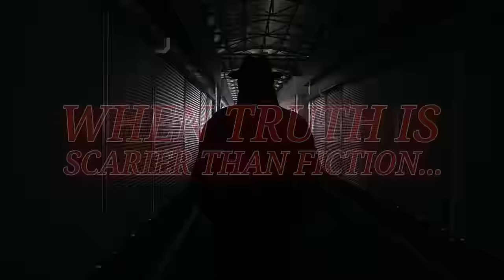BEST OF TRUE GHOST & PARANORMAL STORIES VOLUME 2 | CREEPY TALES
Graphic: Nongnuch Leelaphasuk